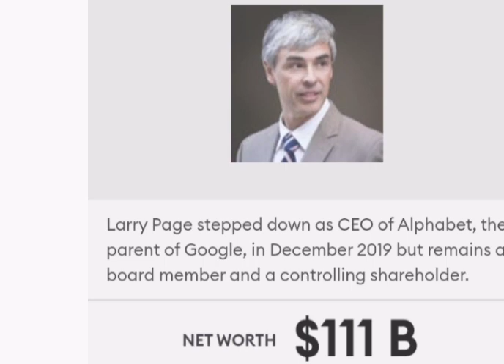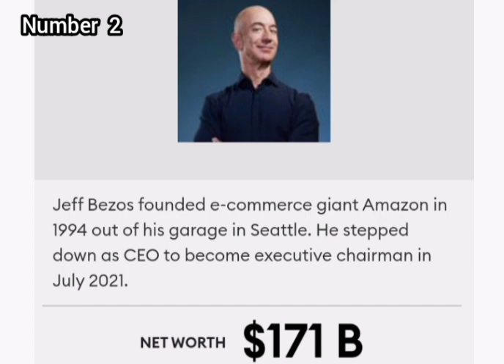Top 10 Richest People in the world - A1_facts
Meet the top 10 Richest People in the world.